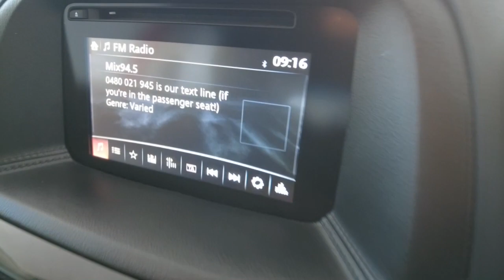2015 MAZDA CX-5 Myaree, Fremantle, Booragoon, Kardinya, Palmyra, WA 11008175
Red New 2015 MAZDA CX-5  available in Myaree, Western Australia. Servicing the Fremantle, Booragoon, Kardinya, Palmyra, WA area.

Melville Hyundai
170 Leach Hwy